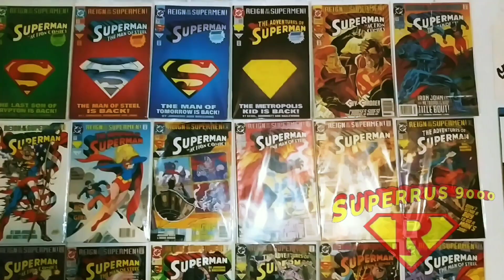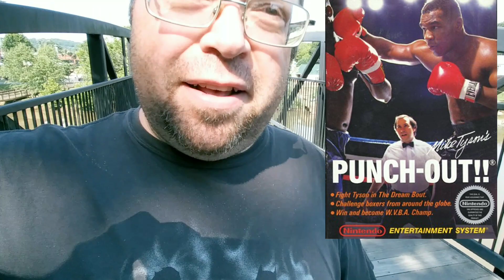My Top 5 Favorite Childhood Games (nes)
My Redbubble store for SuperRus merch